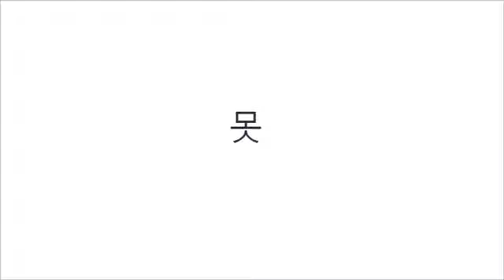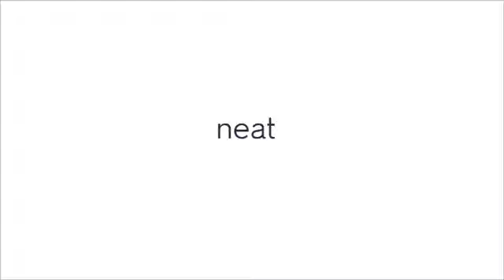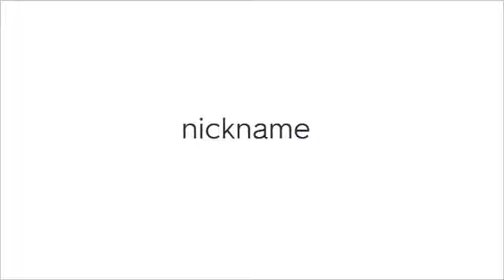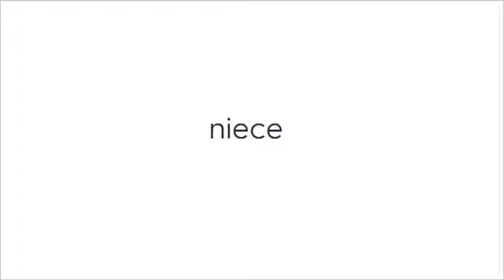매일 5분 왕초보 영단어 외우기_1141~1170